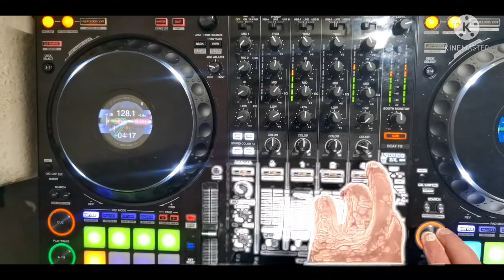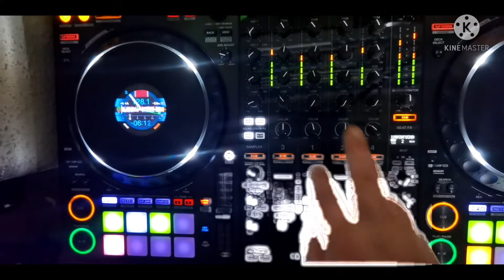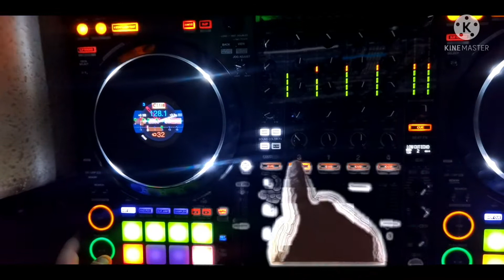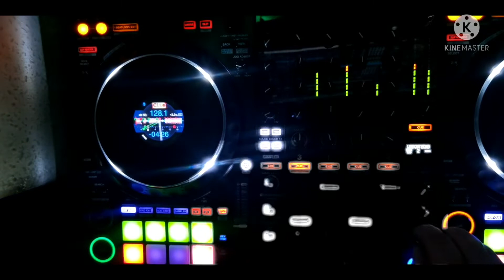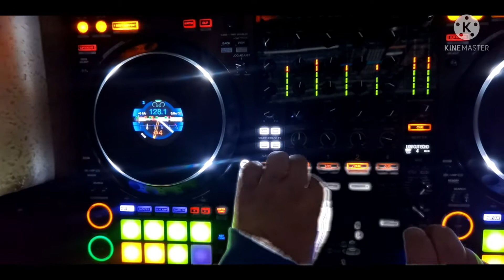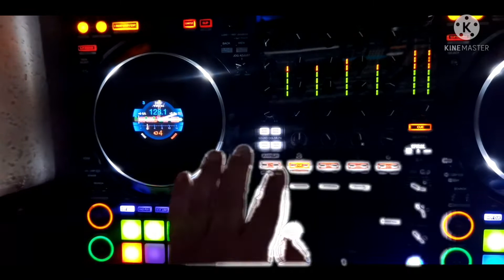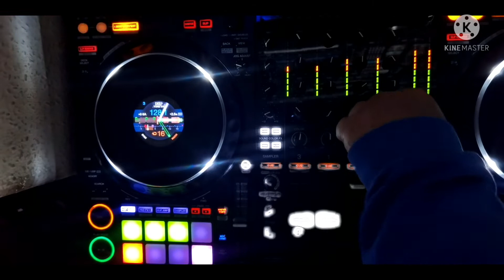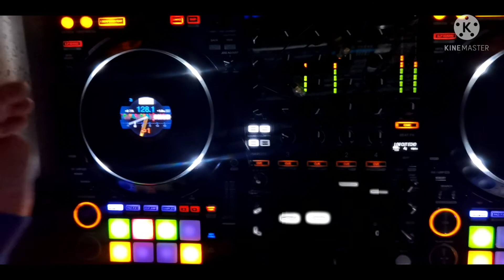Mashup 19th October some new tunes